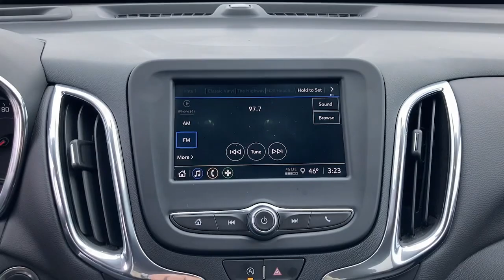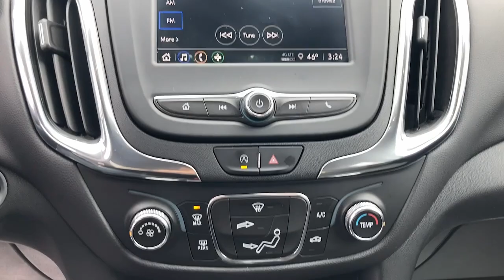2023 Chevrolet Equinox Oskaloosa, Knoxville, Ottumwa, Pella, Albia, IA 30898A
Iron Gray Metallic Used 2023 Chevrolet Equinox LT available in Oskaloosa, Iowa at Kraig Ford . Servicing the Knoxville, Ottumwa, Pella, Albia, IA area.

Kraig Ford
1601 A Ave W

Iron Gray Metallic 2023 Chevrolet Equinox LT AWD 6-Speed Automatic Electronic with Overdrive 1.5L DOHC AWD.At Kraig Ford our vast selection of Pre-Owned vehicles along with competitive pricing and financing options equals great deals and savings for you!Recent Arrival! 24/30 City/Highway MPGKraig Ford is a family owned dealership and that is portrayed in the small town atmosphere of the dealership. The owner of the dealership Craig Ford is a veteran of the U.S. Army and proudly supports our troops and veterans.